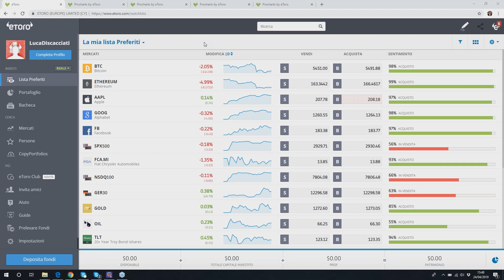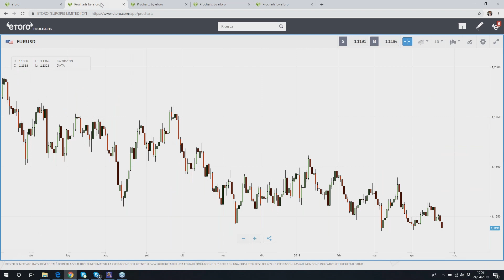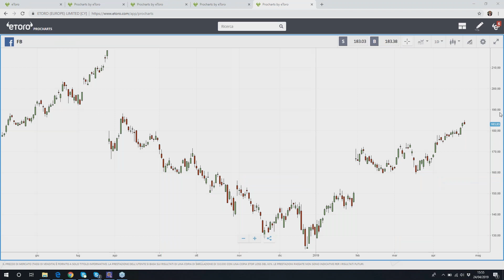Opportunità di Trading con eToro - 24.04.2019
76% of retail investor accounts lose money when trading CFDs with this provider. You should consider whether you can afford to take the high risk of losing your money.